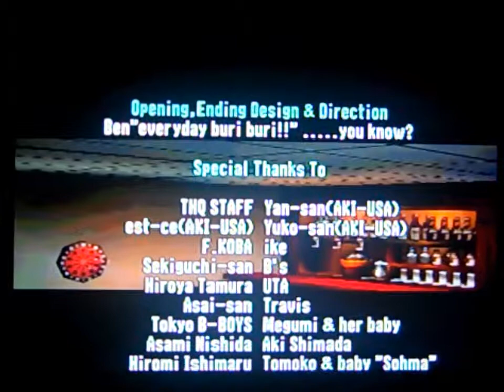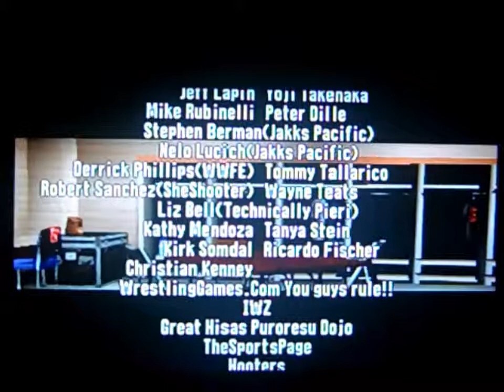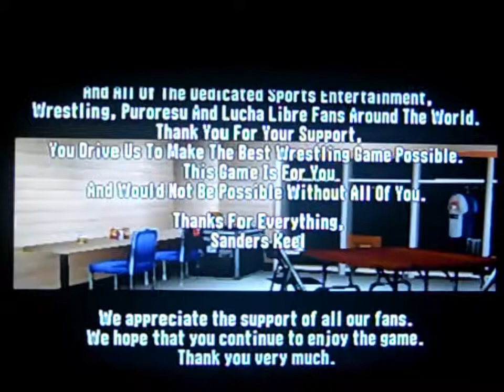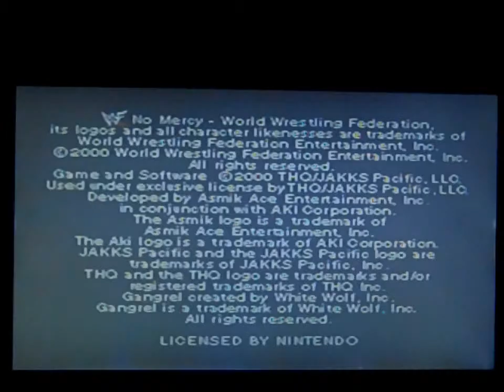WWF No Mercy (N64) - Season Mode - Final Part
World Wrestling Federation Championship - Final Part
Ending Credits